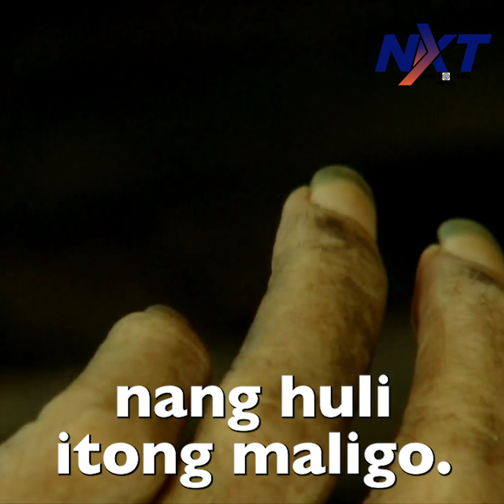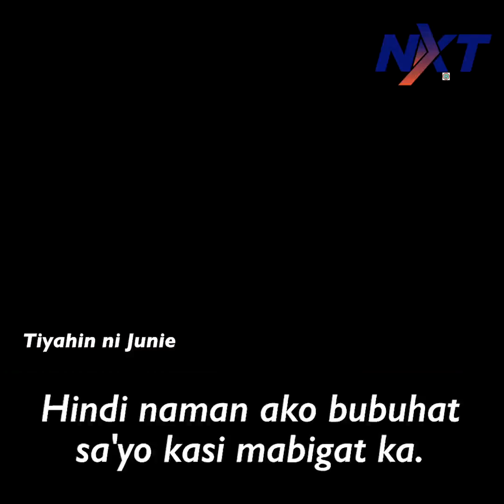Lalaki, mahigit 10 taon nang hindi naliligo | NXT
Ano ang nangyari at ayaw maligo ng isang lalaki sa Sta. Fe, Cebu?